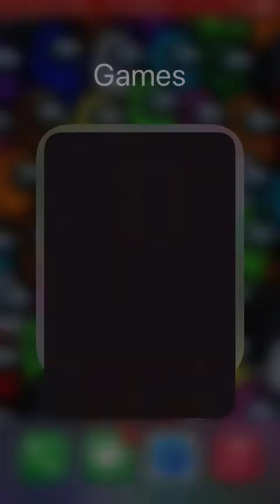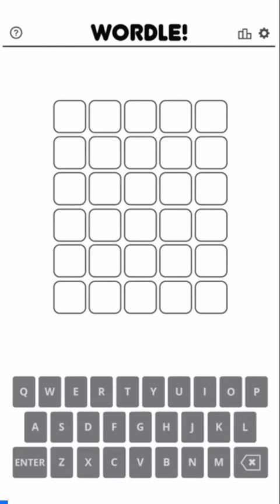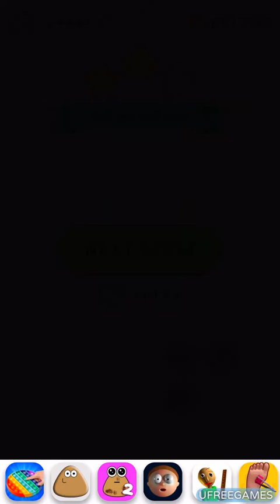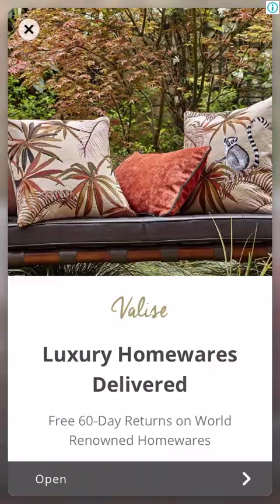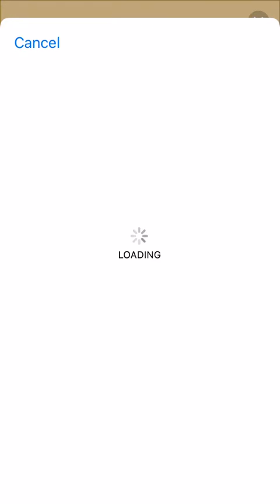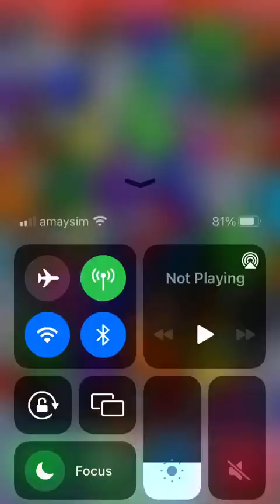Mobile gaming season 2 episode 5